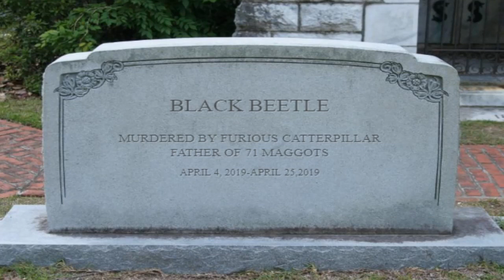wormbo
yeetle that beetle

ORIGINAL VIDEO:オオシモフリスズメ幼虫の反撃行動／ Hornworm counterattacks